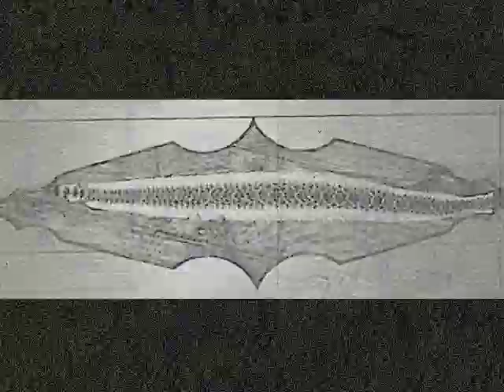Rhinoceros Hills, part two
Black Flies, Lost Mines, the Great Burn Over,  Deer Slaughter,  Priest's world of camp supplies, entertainments, U.S. mail,, and  museum of salt -water curiosities.